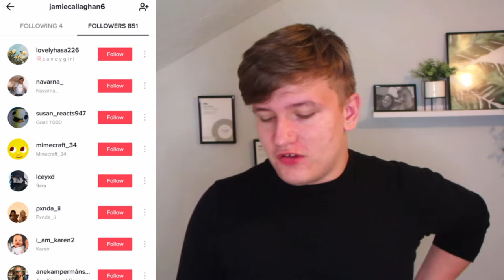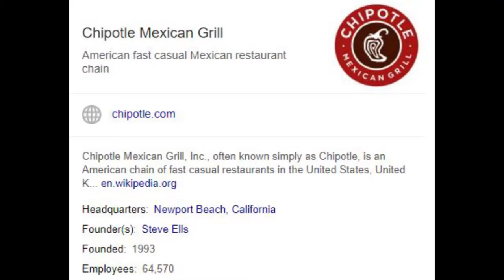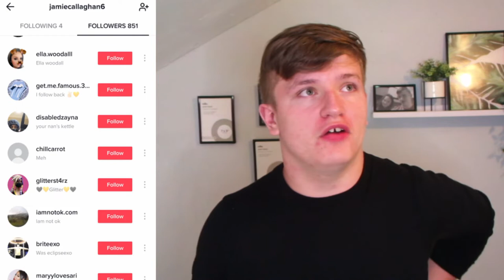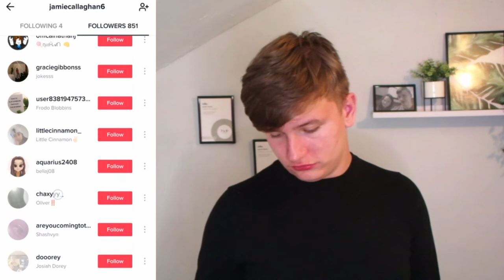BECOMING FRIENDS WITH CHARLI DAMELIO!